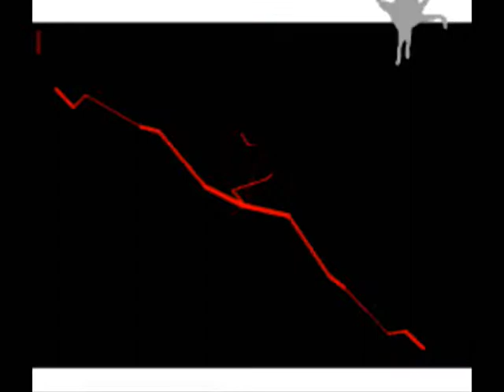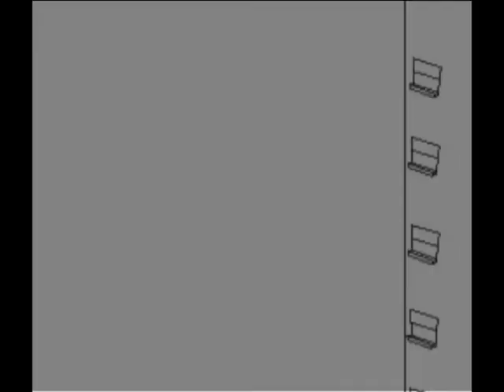Pivot Performence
Mes dernières animations depuis 3 mois !
Je suis passé expert :D